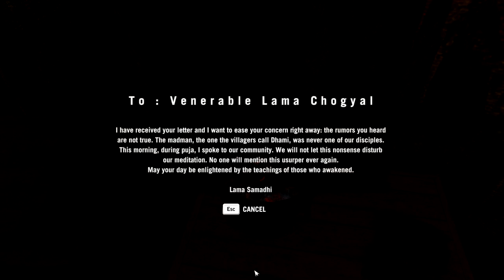Far Cry 4 - Fighting off the enemies in the Monastery!! | Part 23 - Walkthrough